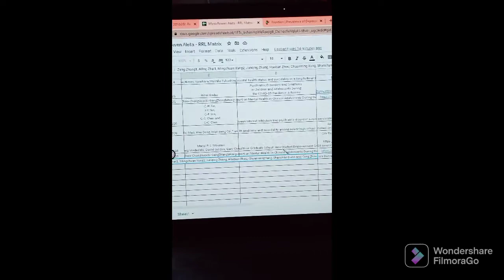Hiraya Video compilation. NewBorn